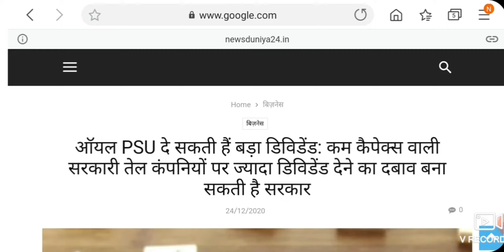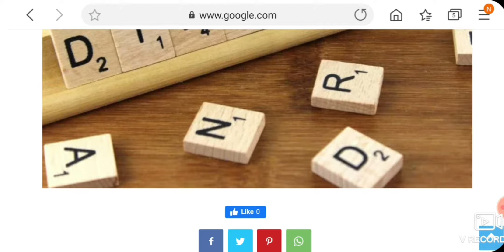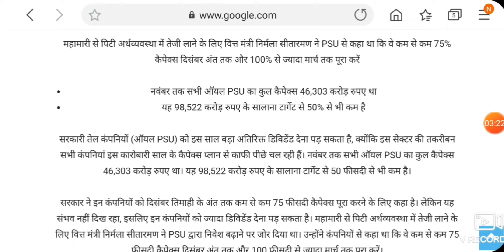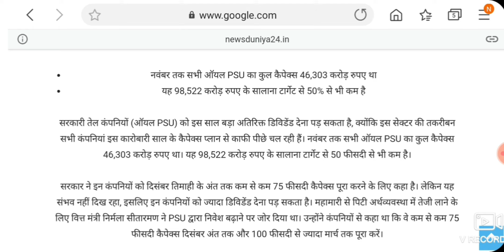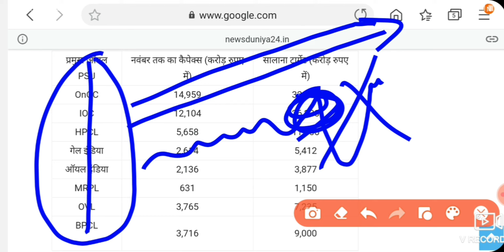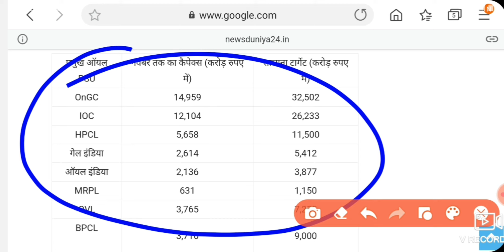सरकार का बड़ा फैसला बड़ी खबर | इन 8 STOCKS को होगा फायदा 💣 | BEST LONG TERM STOCK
Hello Dosto